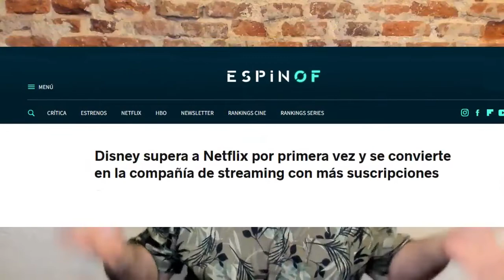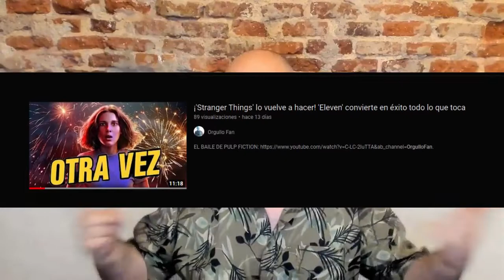¡¡DISNEY+ SE CARGA A NETFLIX!! La contienda de las plataformas se recrudece